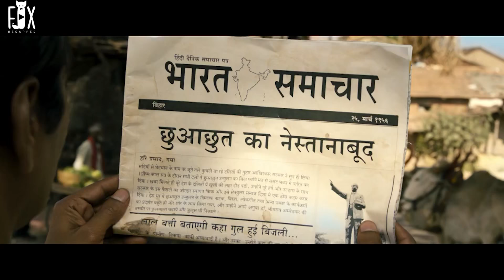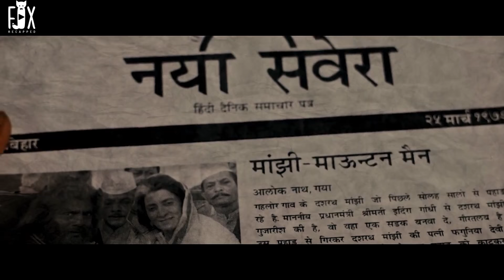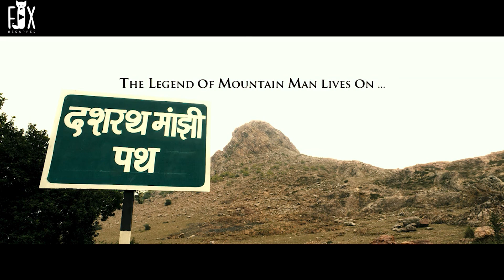Real Story! A Man Who Takes 22 Years To Break The Mountain Alone !